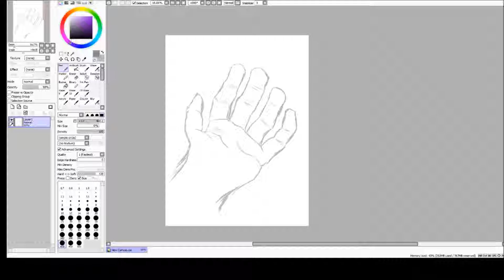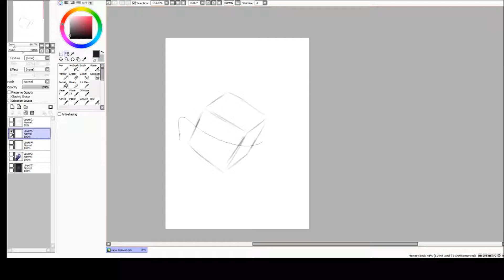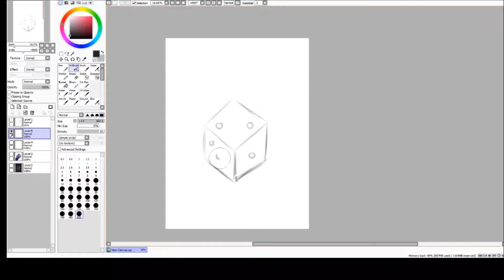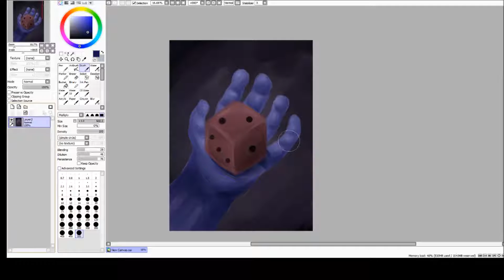Dice of Fate - Binding of Isaac speedpaint